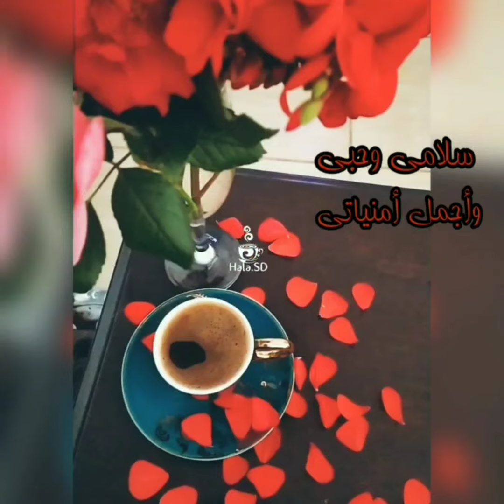صباح الخير فنجان قهوة وموسيقى وصوت المطر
‏قد يؤخر الله الجميل ليجعله أجمل 🌹